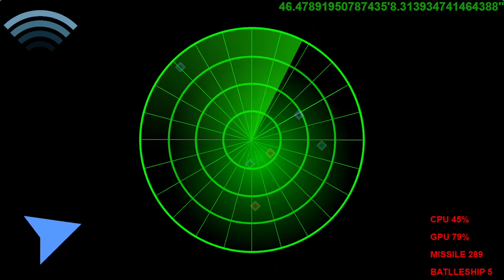SCREEN VIDEO BY RADAR SWEEP OBJECTS FOR EVERYONE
Using for install screen phone, tablet, pc, laptop...